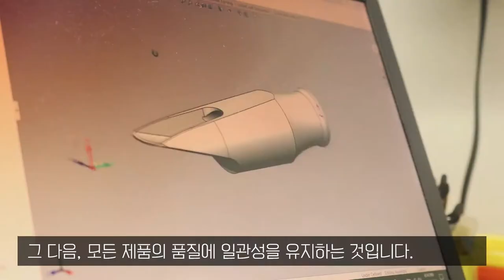Jody Jazz - Hello Korea!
조디재즈의 대표인 조디에스피나가 한국에 왔습니다.
간단한 조디재즈의 역사와 특징들을 소개해주었습니다.